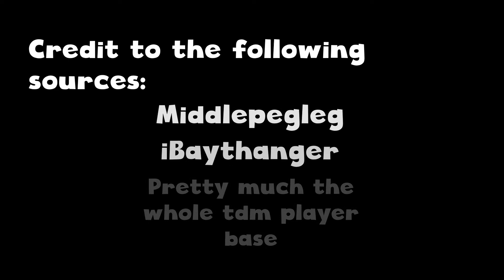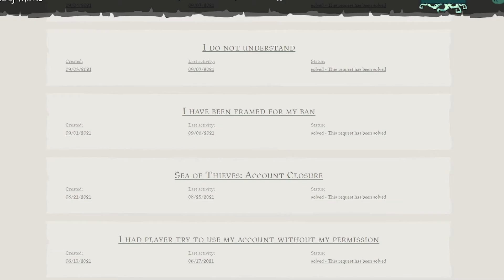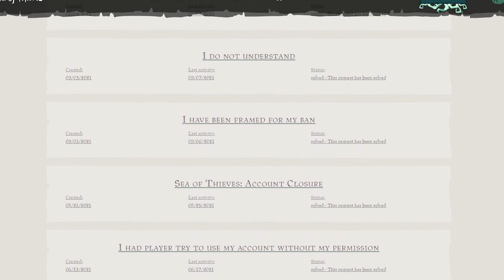Im back.. again.. for the 2nd time.. ( MaximilliaN )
I am now going to upload videos again as it is my profound hobby and future career choice that i am following, in this video, i describe how lame rare's support team is, and why I got banned, and also why I'm back